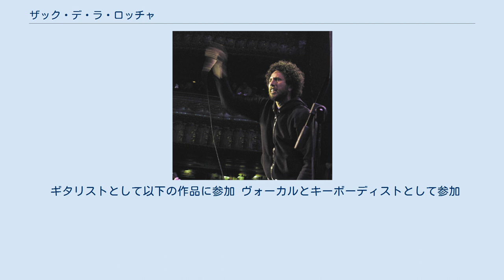ザック・デ・ラ・ロッチャ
レイジ・アゲインスト・ザ・マシーンのメンバー
ザック・デ・ラ・ロッチャ（Zack de la Rocha, 1970年1月12日 - ）は、アメリカ合衆国のミュージシャン。
同国のロックバンド、レイジ・アゲインスト・ザ・マシーンのボーカリストとして知られる。
 政治色の強いチカーノ壁画家である父と、反戦活動家である母の間に生まれる。
父はメキシコ系アメリカ人で、母はドイツ、およびアイルランド系である。
 デ・ラ・ロッチャは10代の頃にベジタリアンになったと、1989年に語っている。
「菜食主義っていうのは本当にすばらしい事だと思う。僕は強く支持するよ。僕が思うに、動物は食肉処理場での死のサイクルを通して、多くの痛みを経験するんだ。殺されるために生きてるんだよ。僕はそんな動物を食べなくてもいいと思うんだ。食べ物は他にもたくさんあるし、自分たちをそんな痛みや死のサイクルに関わらせる必要は無いんだ。」 1991年にレイジ・アゲインスト・ザ・マシーンを結成。
それ以前はユースクルー・ハードコア/ストレート・エッジバンド「インサイド・アウト」のボーカルを務めていた。
 2008年7月、元マーズ・ヴォルタのドラマー、ジョン・セオドアとのプロジェクト「ワン・デイ・アズ・ア・ライオン」（One Day As A Lion）名義でミニアルバムをリリース。
2010年にはフジロック・フェスティバル'10に出演のため来日した。
 特に記載したもの以外はヴォーカルとして参加。
 ギタリストとして以下の作品に参加 ヴォーカルとキーボーディストとして参加